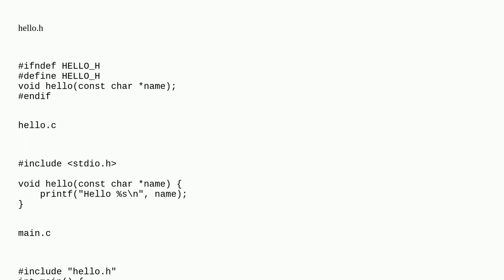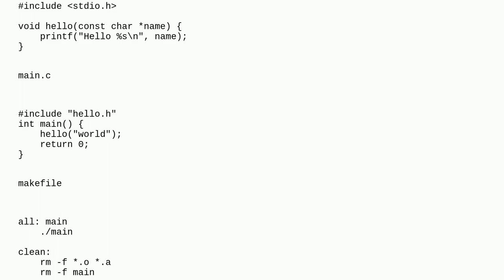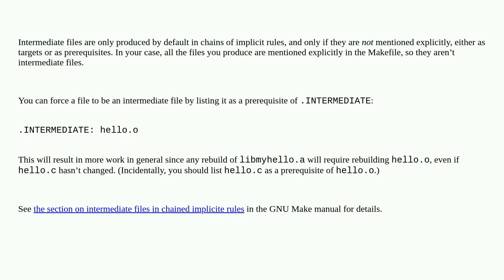Unix: What tells make that a file is an intermediate file (and can be auto removed)?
What tells make that a file is an intermediate file (and can be auto removed)?

A special thanks goes out to the community

  make c